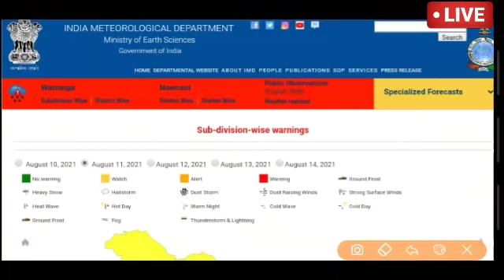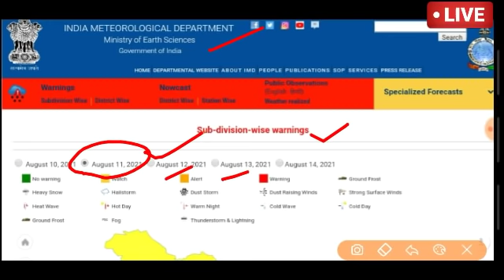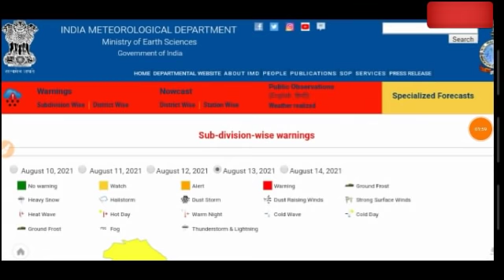Rajasthan mausam today | rajasthan ki jankari | 11,12,13 August 2021|rajasthan ka mausam samachar